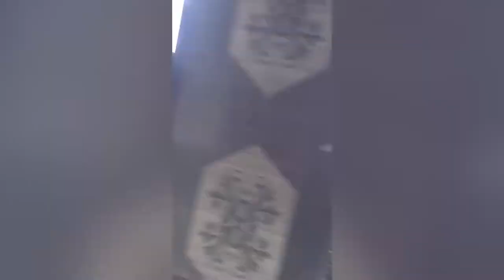Haaye *MARTA* 😵 || Yarra Naal Masti || Krta Ohi Kam Jihto Mai Darda C 😂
Vlog Bahut he Zyada majedaar baneya
tuhanu kive da lga.
Tai instagram Re krleyo follow

•Pawan_randhawa_54
•randhawa_sukhman._
•baljit_randhawa13

Hit Likes.

• Equipments Not Available.
Camera - None...
Tripod - None...
Mic - None...
Ringlight - None...
Stand - None...
Go Pro For Vlogging - None...

Only Shot On Iphone 6, Without Any Professional Equipment.